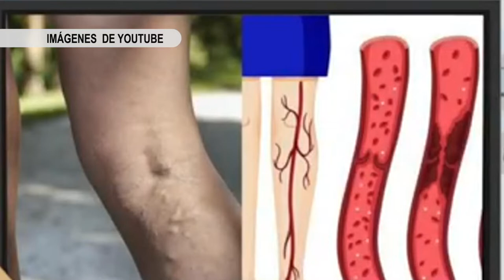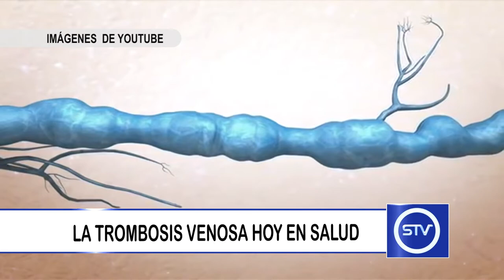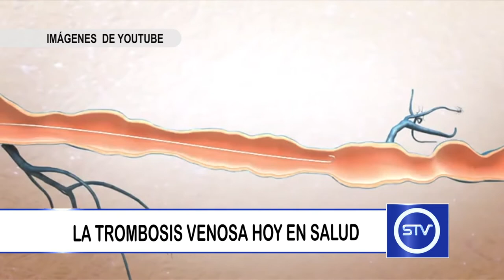LA TROMBOSIS VENOSA HOY EN SALUD